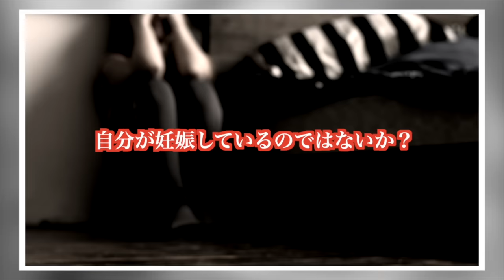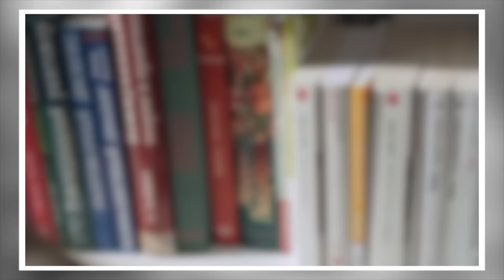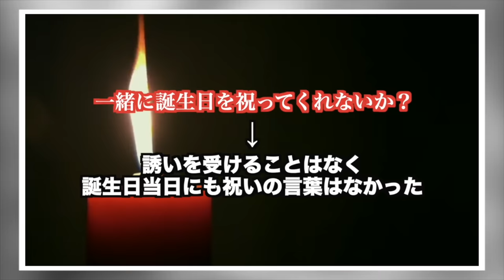【大阪二児餓死事件】ホストに溺れて我が子を部屋に閉じ込めた最悪の母親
‹動画の説明›
2010年、大阪で幼い子供が餓死するという悲しい事件が起こりました。今回は責任を問われた母親の生い立ちと事件の内容をまとめていきます。